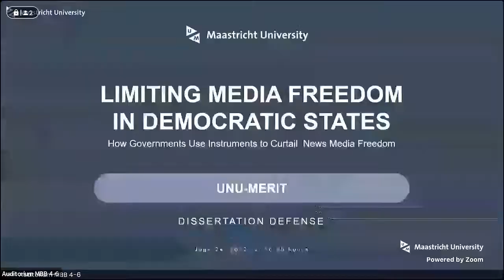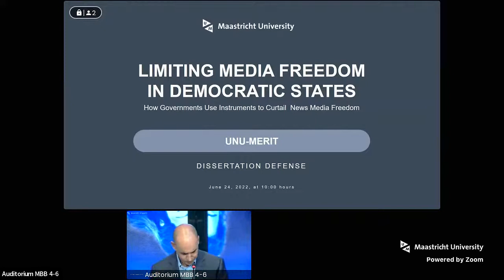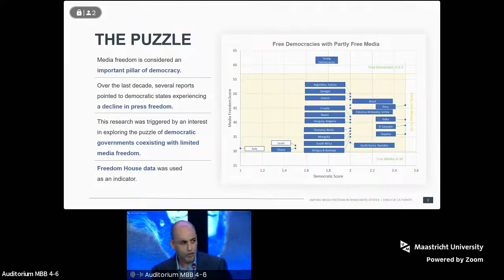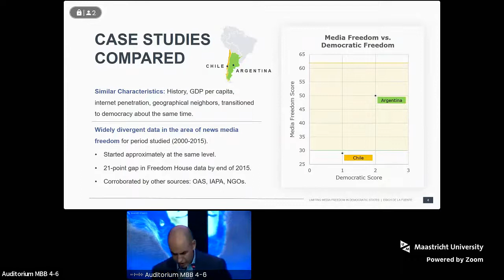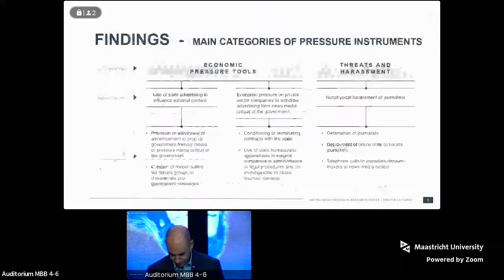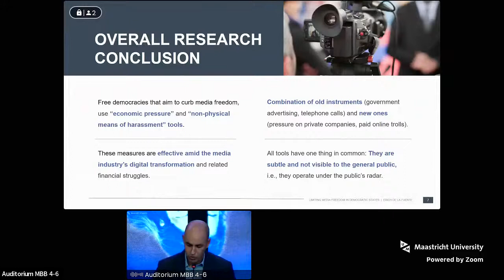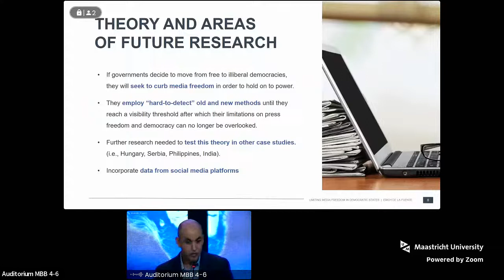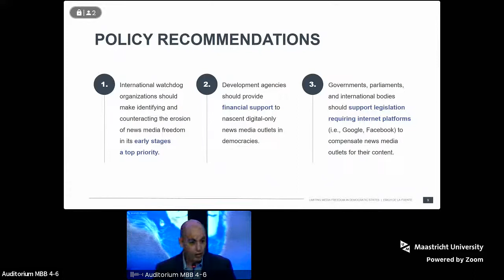Phd Defence of Erich de la Fuente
Phd Defence Erich de la Fuente,
who will defend the thesis in the School of Business and Economics, at Maastricht University, with the title:

LIMITING MEDIA FREEDOM IN DEMOCRATIC STATES
How Governments Use Instruments to Curtail News Media Freedom